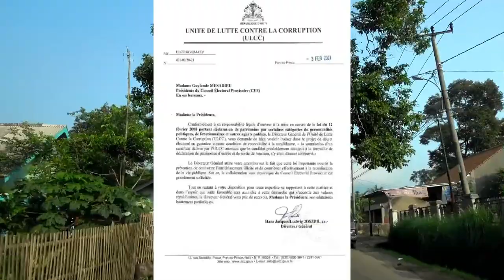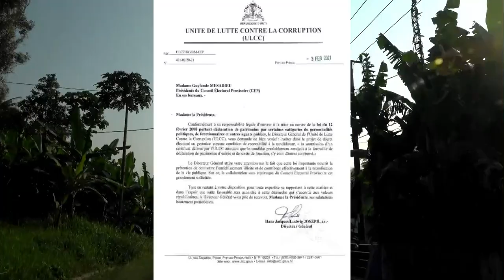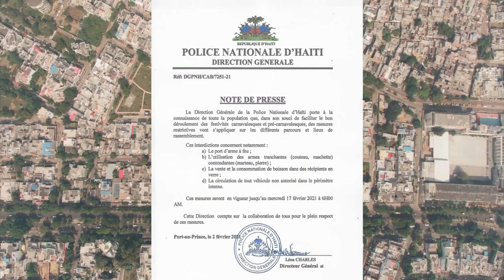Wouch manman Prezidan Jojo fè viktwa pired li lage kouran nan Miragwan